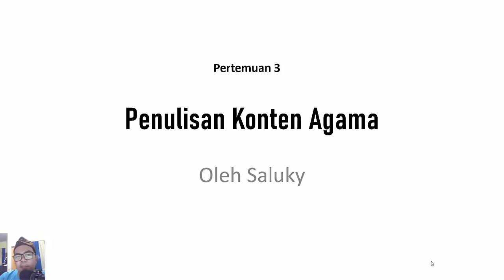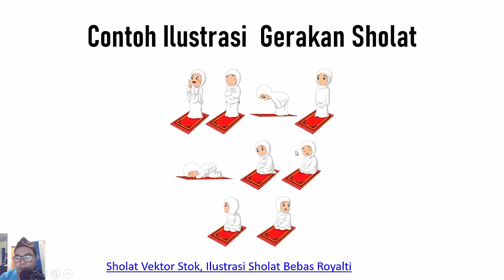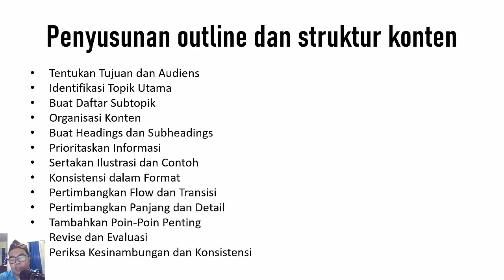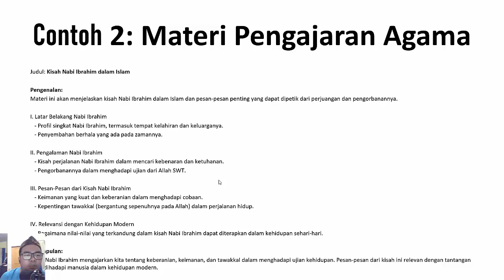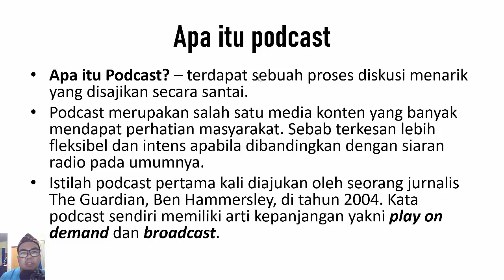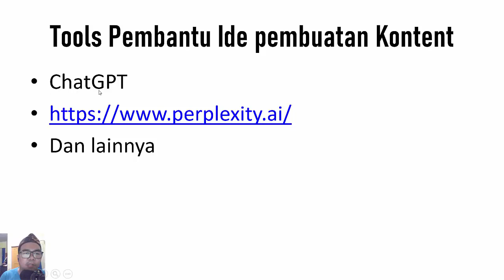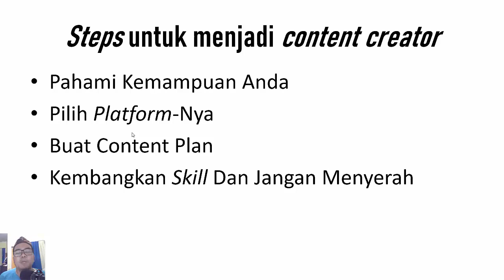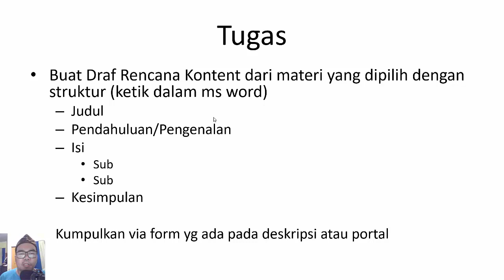Penulisan Konten Agama - Pertemuan 3 PJJ PAI SNJ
Ketepatan dan Keakuratan
Gunakan Bahasa yang Mudah Dimengerti
Struktur yang Jelas
Gaya Penulisan yang Memikat
Gunakan Contoh dan Ilustrasi
Keterbukaan terhadap Berbagai Perspektif
Penggunaan Kutipan dan Teks Suci
Kejelasan dalam Pesan dan Tujuan
Sederhana dan Singkat
Menghormati Keberagaman
Penggunaan Analogi dan Metafora
Edit dan Koreksi Teks
Uji Kelayakan dengan Audiens